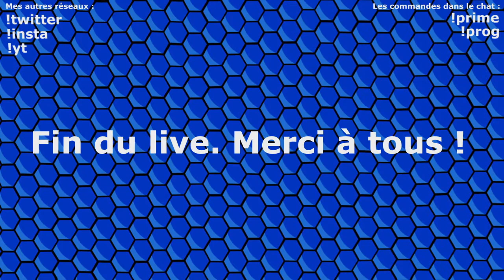PREMIER BADGE 💎 Pokemon Diamant Étincelant # 2